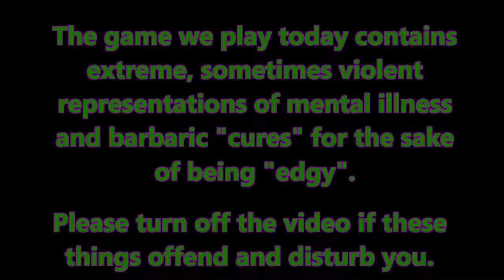Loaded Gun Complex - Alice: Madness Returns | Episode 40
COCK IT AND PULL IT!